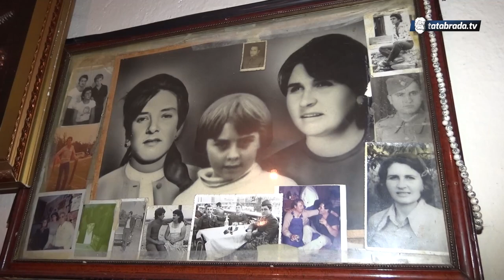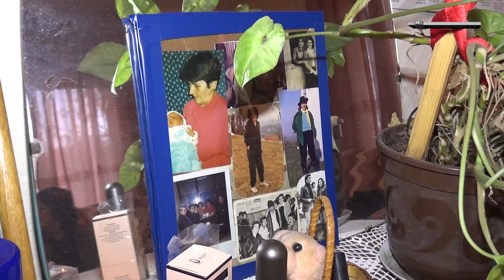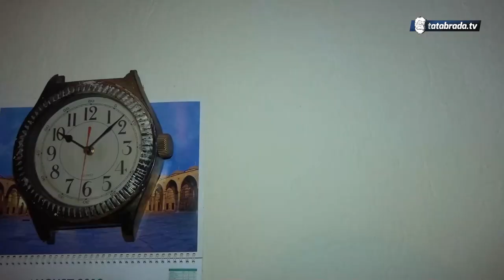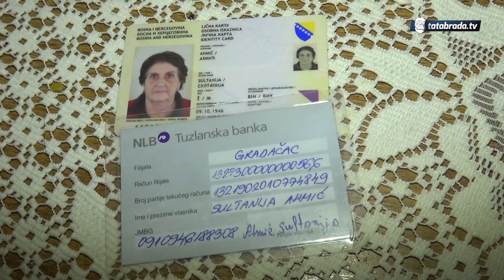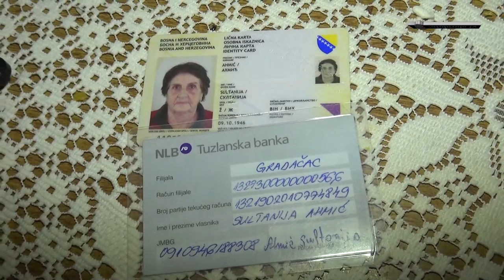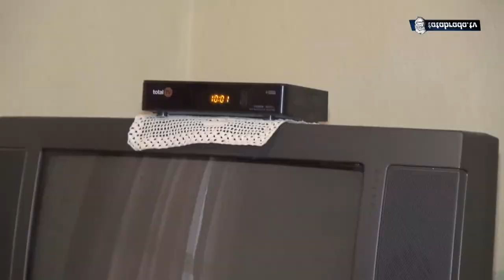Sultaniji iz Vučkovaca je potrebna pomoć dobrog naroda - tatabrada.tv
Sultanija zv Hasnija Ahmić

NLB Tuzlanska banka
FIlijala Gradačac